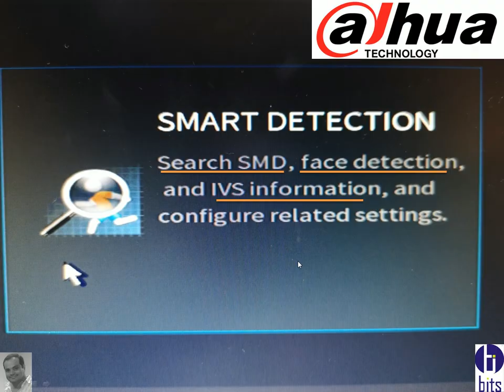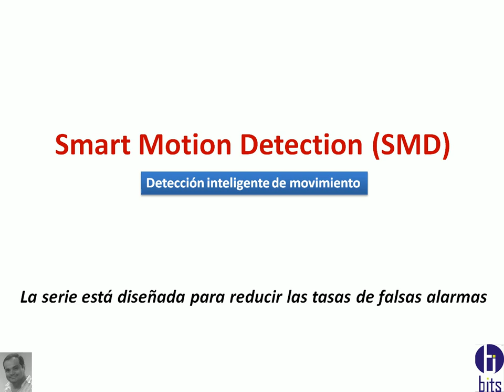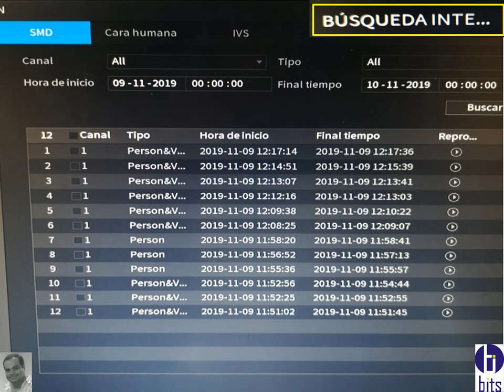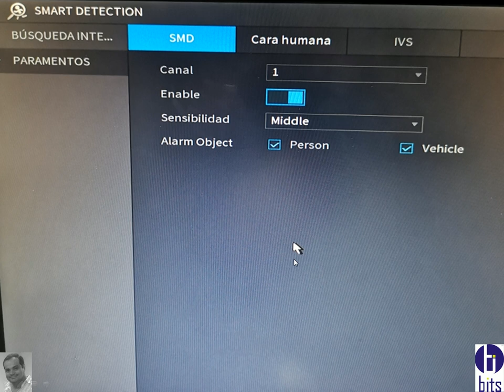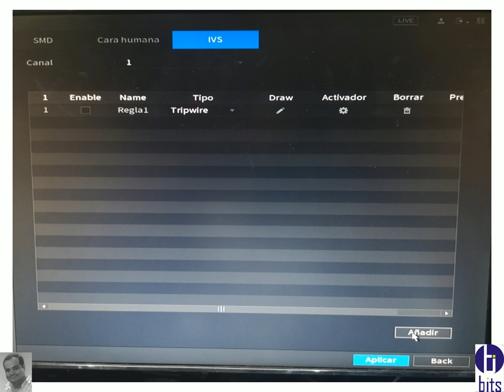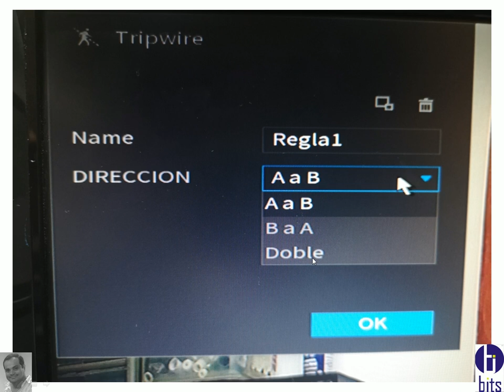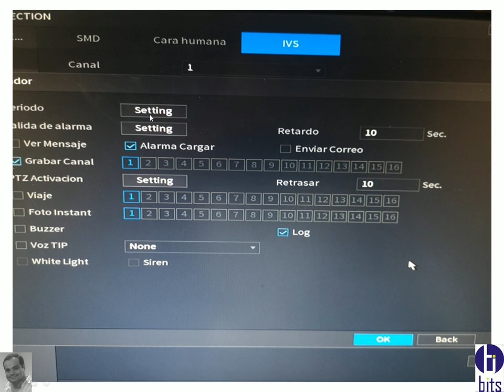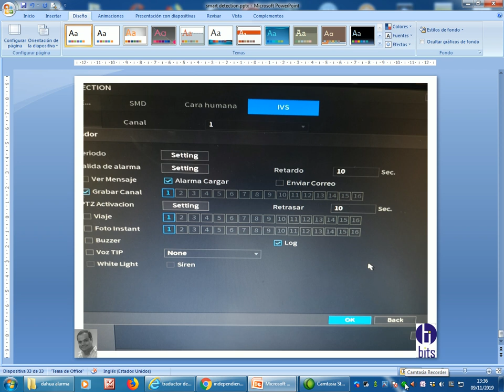Smart detection - Detección Inteligente de Movimiento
Smart Detection
* SMD
* Rostros
* IVS

Guayaquil - Ecuador